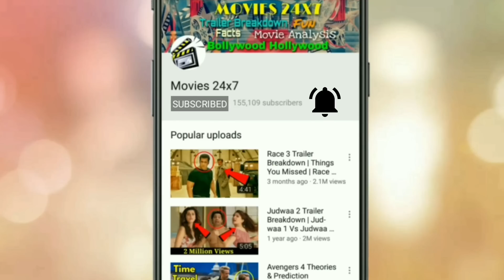Avengers Endgame Title Explained In HINDI | Doctor Strange's Endgame Plan Explained In HINDI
What is ENDGAME (Explained In HINDI) | Avengers Endgame Title Explained In HINDI | Doctor Strange's Endgame Plan

Avengers: Endgame is an upcoming American superhero film based on the Marvel Comics  superhero team the Avengers, produced by Marvel Studios and distributed by Walt Disney Studios Motion Pictures. It is intended to be the direct sequel to 2018's Avengers: Infinity War, as well as a sequel to 2012's Marvel's The Avengers and 2015's Avengers: Age of Ultron  and the 22nd film in the Marvel Cinematic Universe (MCU). The film is directed by Anthony and Joe Russo with a screenplay by the writing team of Christopher Markus and Stephen McFeely and features an ensemble cast with many actors from previous MCU films.

                     *** Outro Music ***